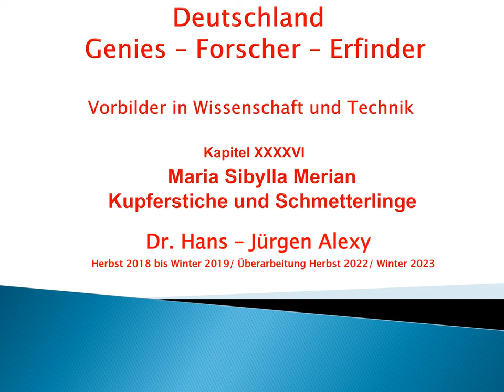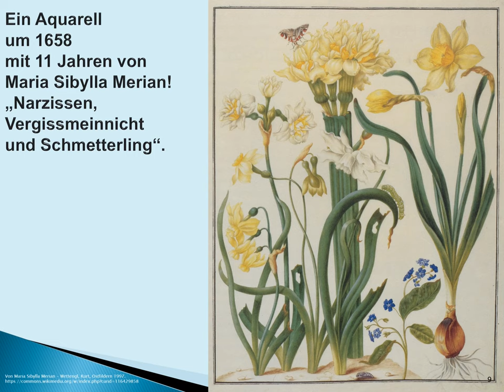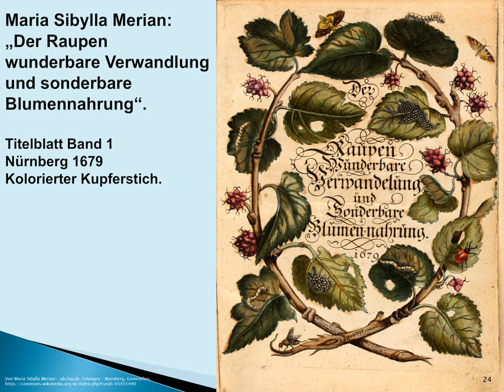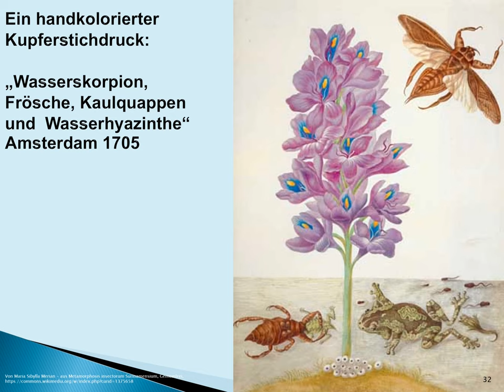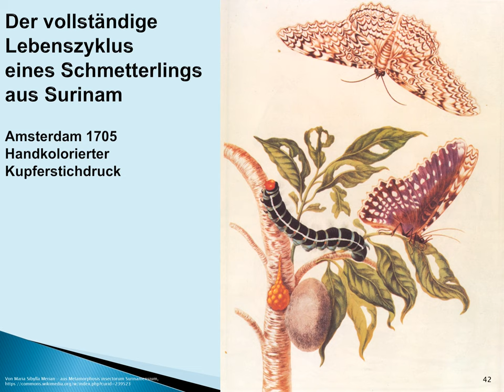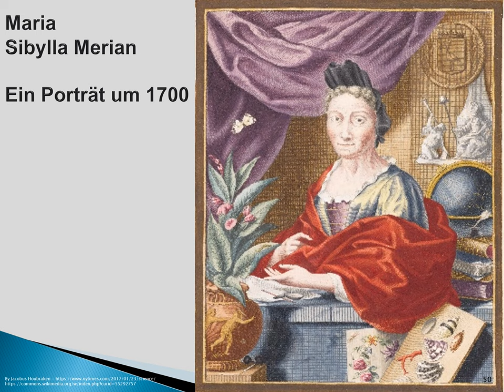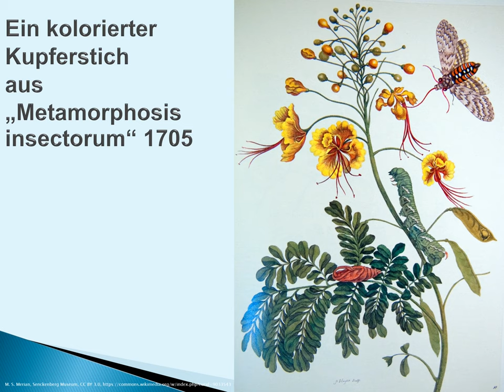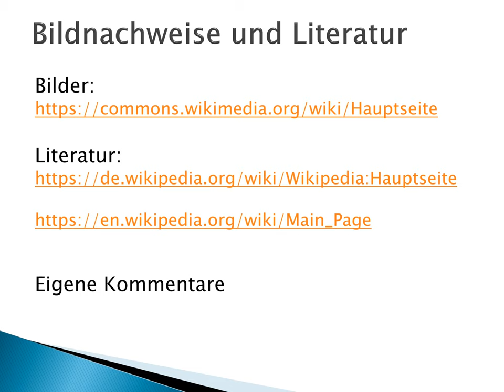Deutschland-Genies-Forscher-Erfinder: Kapitel 46 Maria Sibylla Merian-Kupferstiche/Schmetterlinge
Dieses Kapitel zeigt die Biografie von Maria Sibylla Merian
und die Kunst der Kupferstiche und  frühen Naturbeobachtungen.

Ich will in diesen Vorträgen die positiven Seiten Deutschlands zeigen
und pflegen, weil sie heute wenig vermittelt werden.
Sie sind aber wichtig für unser Selbstverständnis.